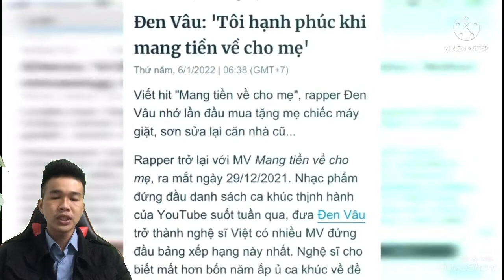Đen Vâu Cảm Thấy Hạnh Phúc khi Mang Tiền Về Cho Mẹ khi Cộng Đồng Mạng chỉ trích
Ra mắt ngay thời điểm cận Tết, ca khúc Mang Tiền Về Cho Mẹ của Đen Vâu đã vượt qua khuôn khổ của một bài hát và trở thành đề tải được nhiều người bàn tán. Chính những ca từ dễ chạm vào cảm xúc của nhiều người hiện tại như "mang tiền về cho mẹ", "đừng mang ưu phiền về cho mẹ",... đã khiến không ít người con xa quê, đang mưu sinh vất vả ở thành phố phải suy nghĩ. Bên cạnh những ý kiến cho rằng việc mang tiền về cho mẹ vào dịp Tết là hợp lý thì cũng có không ít bình luận phản bác, khẳng định bố mẹ chỉ mong con khỏe mạnh, bình yên chứ không đặt nặng chuyện vật chất.